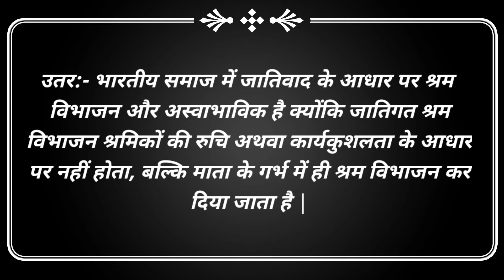जाति भारतीय समाज में श्रम विभाजन का स्वाभाविक रूप क्यों नहीं कही जा सकती है ?